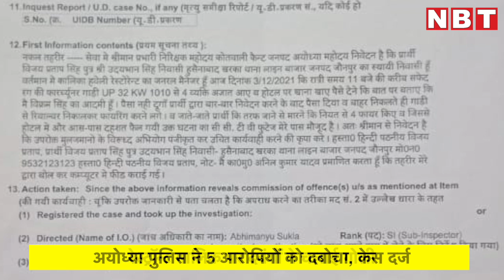Ayodhya: रेस्ट्रॉन्ट में दबंगई, फायरिंग कर आतंक फैलाने वाले 5 बदमाशों को पुलिस ने दबोचा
उत्तर प्रदेश के अयोध्या में रेस्ट्रॉन्ट पर फायरिंग करने वाले गिरोह को पुलिस ने रविवार को गिरफ्तार कर लिया। आरोपियों ने कालिका हवेली रेस्टोरेन्ट पर सफेद रंग की फार्च्यूनर गाड़ी पर सवार होकर जान से मारने की नीयत से फायरिंग की थी। मामले की सूचना पर पुलिस ने ऐक्शन लेते हुए रविवार को आरोपियों को गिरफ्तार कर लिया।